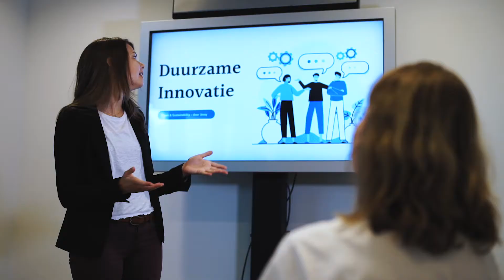Adviseur Innovatie & Duurzaamheid | MBO College Westpoort | ROC van Amsterdam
Techniek is overal, het is divers en de rol van techniek wordt alleen maar groter. Jij kunt straks overal terecht!

Meld je aan via rocva.nl